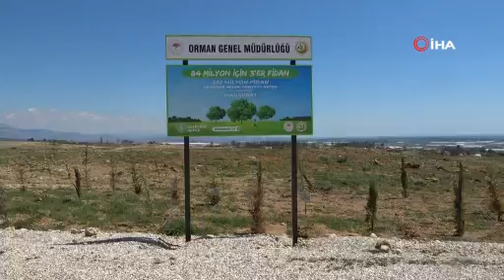Manavgat’ta yanan ormanların yüzde 70’i ağaçlandırıldı